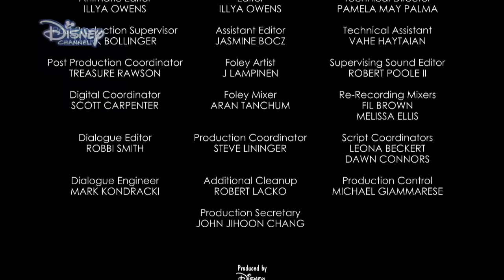Divergențe cu mașina. Doar la Disney Channel!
Urmăriți mai multe scurt-metraje clasice cu Mickey la Disney Channel!

Alăturați-vă comunității noastre de prieteni! Vizitați-ne pe pagina de Facebook:
Vreți mai mult? Ne găsiți pe